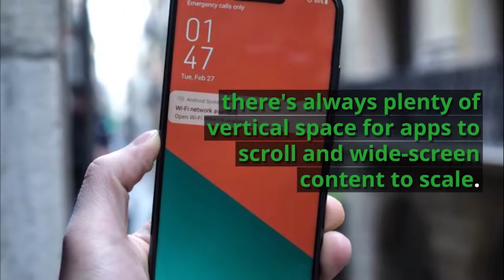Asus Zenfone 5 Launched In MWC2018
Ahead of today’s Zenfone 5 launch at Mobile World Congress 2018, Asus hosted a media briefing to tell us about its new phone and directly address the very familiar notch at the top of the device. “Some people will say it’s copying Apple,” said Marcel Campos, Asus’ global head of marketing, “but we cannot get away from what users want. You have to follow the trends.” So that’s settled: the iPhone-esque notch is now trendy and we’re all going to have to marvel at it across a diversity of Android devices, including the new Asus Zenfone.